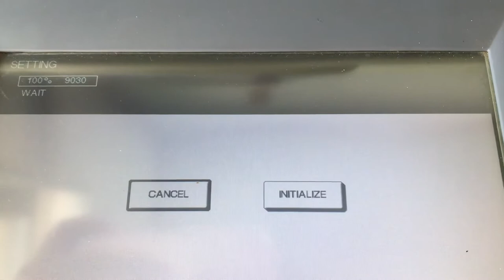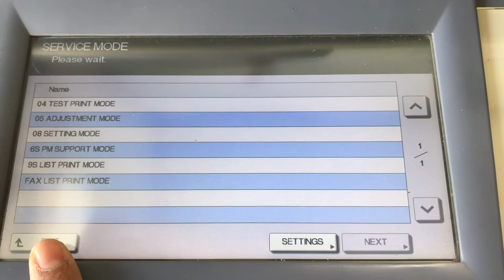Format ổ cứng máy photocopy Toshiba E306,..357,...456,...457,....556,...857,... | VTB